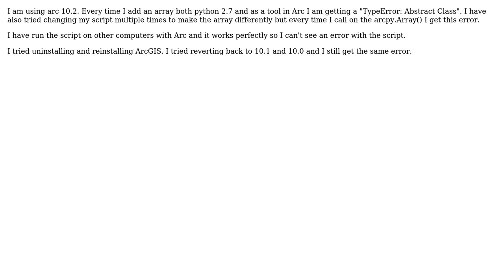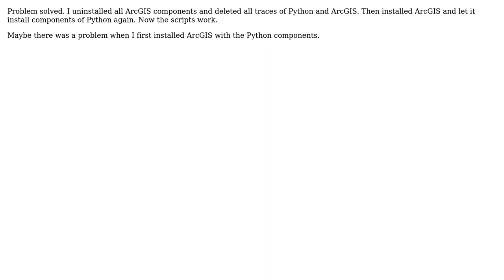GIS: Arcpy array TypeError: Abstract Class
With thanks & praise to God, and with thanks to the many people who have made this project possible! You are responsible for your own actions.